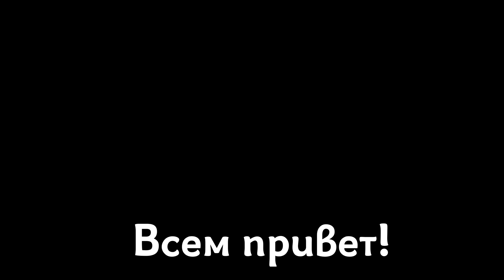Car For Sale Simulator |1| Первые продажи (\_/)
прошлое прохождение по этой игре:

Всем привет с вами я VLAGER(Владжер) и большое спасибо за просмотр даново видео, если тебе понравилось видео то не забудь поставить лайк, а если не понравилось то не стесняйся поставить дизлайк я не обижусь)))), а если все же понравилось то можешь подписаться на мой канал, и если не хочешь пропустить новые видео то нажми на колокол. бафое спасибо:3
игра: Car For Sale Simulator